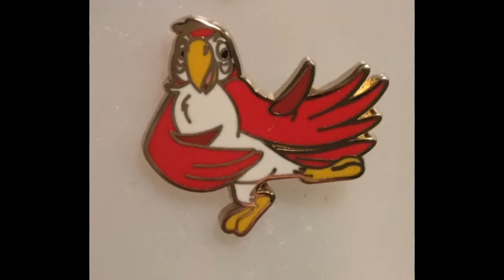Return to Disneyland Pt 7 Full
In our conclusion to our lead up to Disneyland, Brer Rabbit finds himself abandoned by the Brer crew and has to get back to Disneyland on his own...

Conclusion:  I don't have any video of it, but we do help Rabbit find the others as we played hide and go seek with the Brer crew during our Disneyland trip.  We first found Brer Buzzard hiding in the Hoaunted Mansion (figures), then we found Brer Bear in the Brother Bear cave in California adventure. And finally, we chased him all over, but we finally caught up to Brer Fox hiding back in Splash Mountain. My kids loved it, and I hope you enjoyed these videos as much as they did.